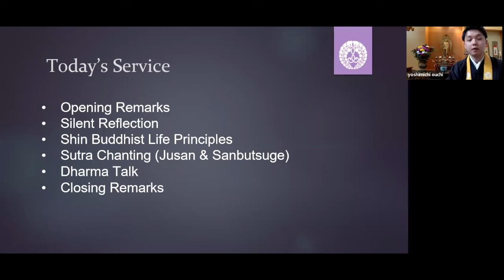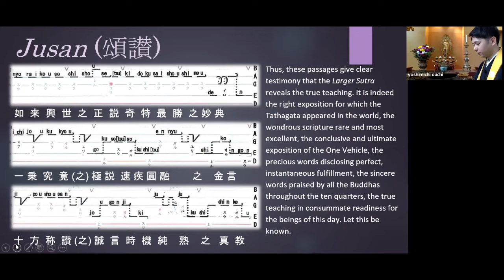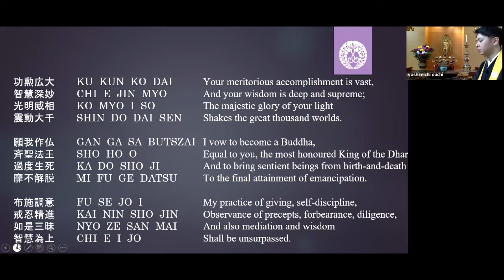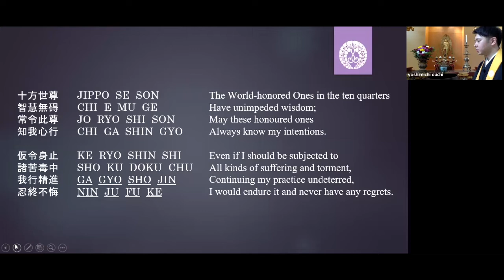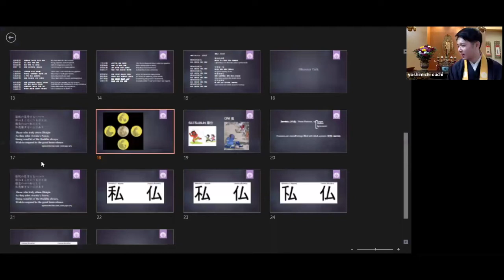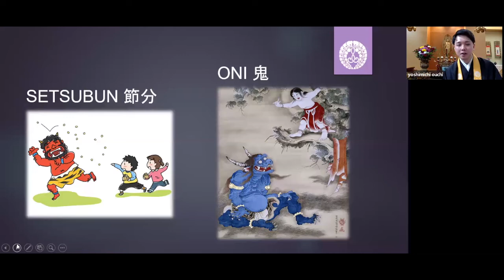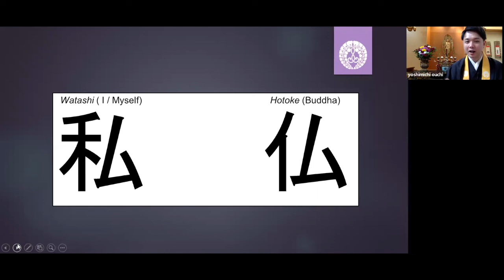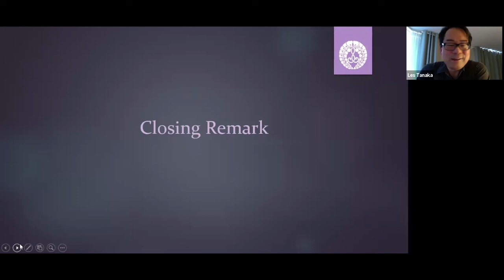Eastern Buddhist League Closing Service by Toronto Buddhist Church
The closing service service of the EBL 2022 conference conducted by the Toronto Buddhist Church.